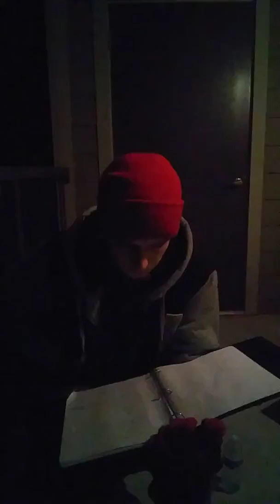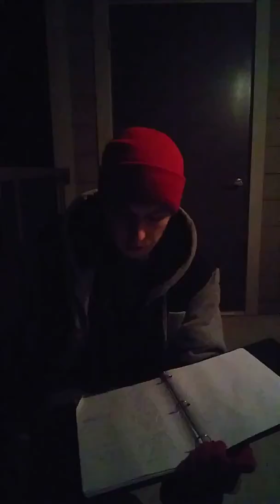Lil Wayne Misunderstood Remix Preview by Lanmine